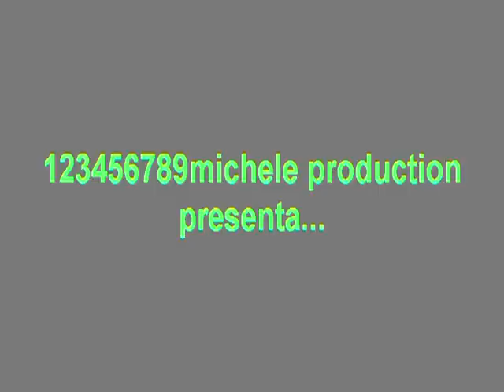18. caprino spiazzi 1995..parte3.avi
18 caprino spiazzi..4/5 giugno 1995..campionato italiano velocità montagna automoderne e storiche...supersalita vincitore cappellari lancia delta prototipo, media 145,546 kmh.